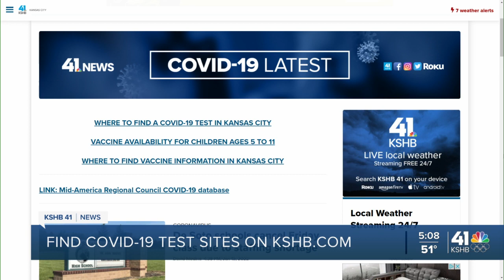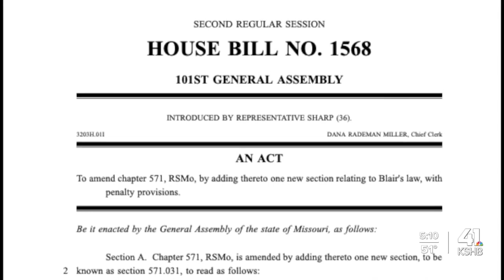Missouri lawmaker introduces Blair's Law in response to celebratory gunfire